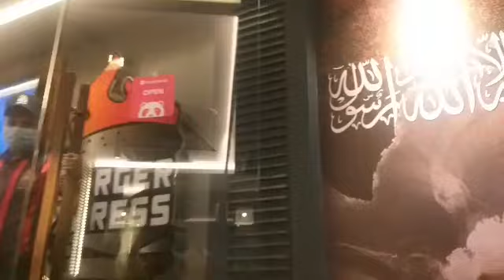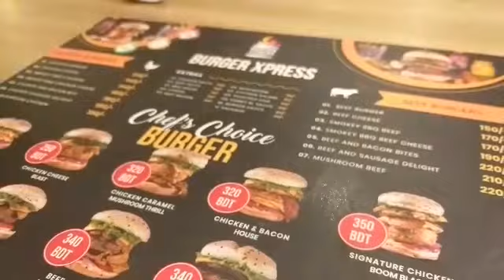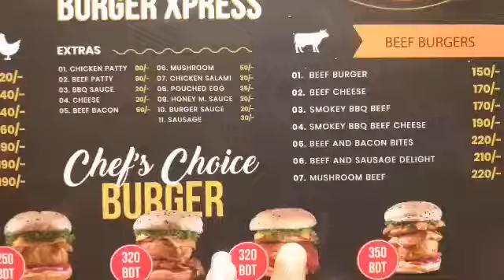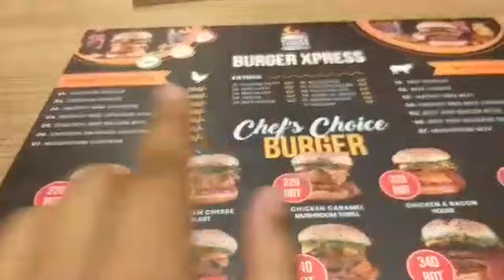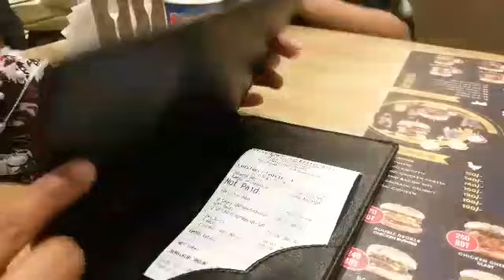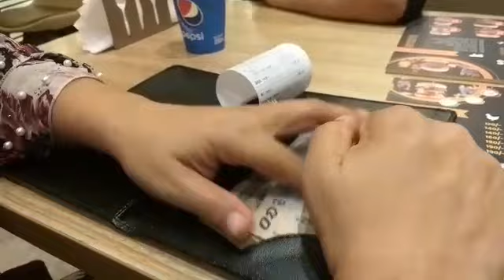BUDGET FRIENDLY BURGERS? ।burger express😋vlog 12